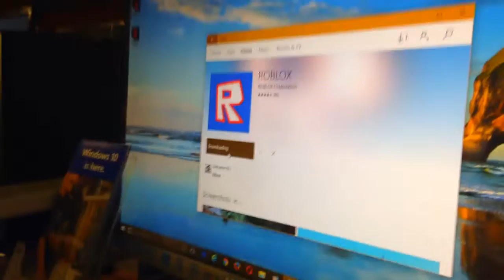First Vlog! Sam's club with Kevun!